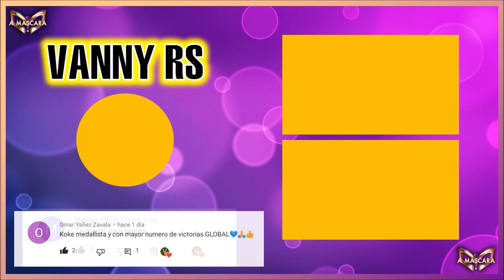Ordem de eliminação: A Máscara (2022) | Temporada 3 — Portugal